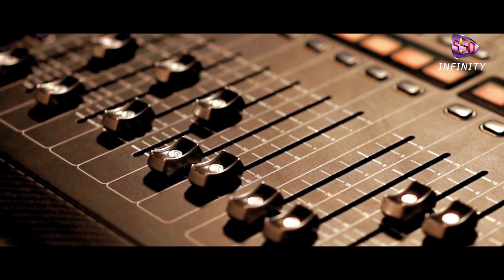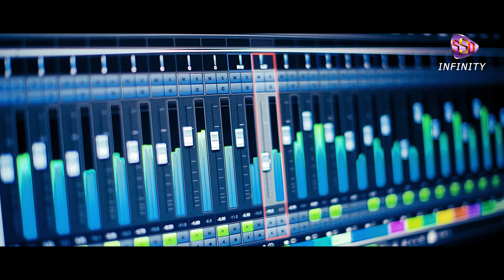New Jhumar Song Hamar Man Bagaane // Singer Goutam Mohanta and Aj Lipini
SSD INFINITY PRESENTS A NEW JHUMAR SONG

🖋️ SINGER - AJ LIPINI AND GOUTAM MOHANTA

🖋️ COMPOSITION - TAPAS KUMAR MOHANTA

🖋️ KEYBORD PROGRAMING - SAI LAKHAN

🖋️ RHYTHM - THOMAS

🖋️ LYRICS - ATUL KUMAR MOHANTA

🖋️ RECORDING - ABUA CHOLON STUDIO , BARIPADA

🖋️ AUDIO MIX - SUDHIR BHAI (CHOLON STUDIO , BARIPADA)

🖋️ STUDIO ARRANGMENT - DESI BOY RAM (CHOLON STUDIO , BARIPADA )

🖋️  SPECIAL THANKS - MADHU BHAI

🖋️ PRODUCER - TAPAS KUMAR MOHANTA

🖋️ CAMERA & EDIT - RDX HARISH (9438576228)

✨♥️THANK YOU EVERYONE FOR THE LOVE AND SUPPORT, WE WILL ENTERTAINING YOU TILL END OF OUR LIFE♥️✨